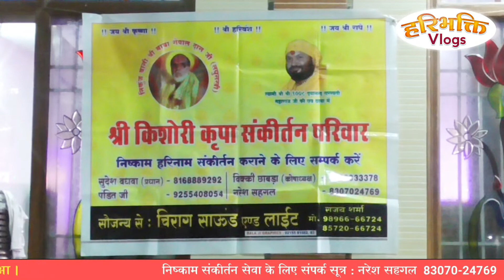Naresh Sehgal - Mere Bholenath Aye He ( Sankatmochan Hanuman Mandir Panipat 1Feb22 )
🙏 जय श्री राधा रमण ❤ मधुर भाव - नरेश सेहगल
       🌻 किशोरी कृपा संकीर्तन परिवार 🌻
   स्थान  - श्री राम मंदिर वार्ड नंबर 7 पानीपत
👉 श्री नरेश सेहगल फोन नंबर :- 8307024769